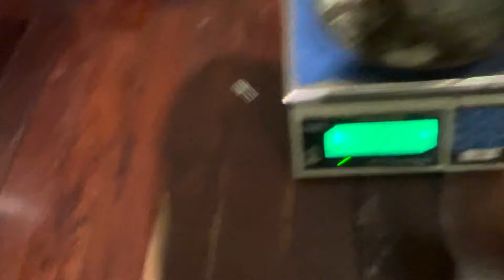Đá mài tự nhiên nhật bản ! Đá khủng grit từ 1000-2000 0933635577